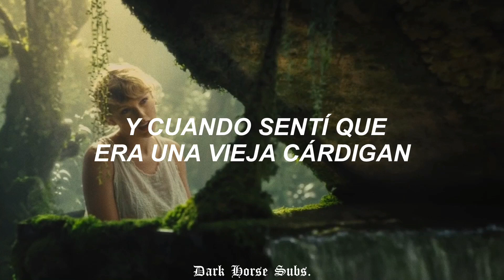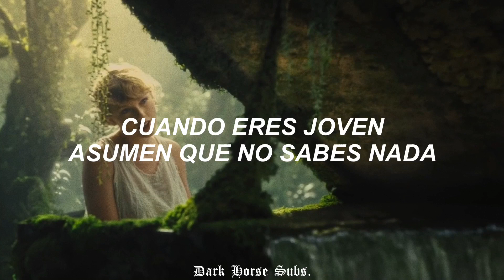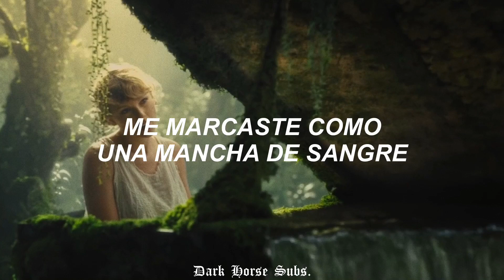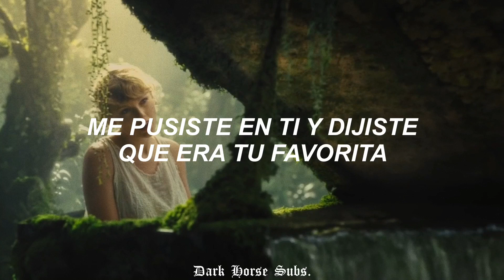✨ cardigan - taylor swift // español ✨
La idea de que los jóvenes sean demasiado ingenuos para comprender o cambiar el mundo es una crítica común. Es despectivo y supone que las personas como Taylor no tienen nada que contribuir a las discusiones "serias".

Taylor había mantenido un silencio sobre cuestiones políticas durante la mayor parte de su carrera. Esto cambió en 2018 cuando se puso en contra de una candidata republicano en su estado natal de Tennessee.

La idea de usar "política sensual" es doble para Taylor:

 1) Ella se despojó de su imagen de "amor americano" para una mujer envalentonada a cargo de su propia sexualidad como se exploró durante su era de reputación (y se hace referencia en las líneas anteriores);
 2) Se convirtió en una especie de tema de conversación feminista en la industria de la música con respecto a su caso en el tribunal de asalto contra un DJ de radio, así como su lucha por tener sus propios maestros en una industria empapada en "privilegios masculinos tóxicos".  También expresó sentimientos similares sobre ser una mujer en la industria de la música en su sencillo de 2019 "The Man".

La "política sensual" es también una referencia a la política sexual de Kate Millett.  Publicado en 1970, el libro se convirtió en una obra feminista histórica que señalaba las formas en que las mujeres son sometidas y explotadas a través del arte y la cultura popular.